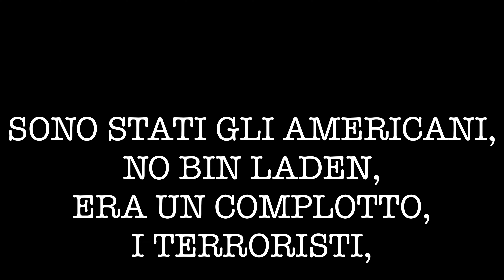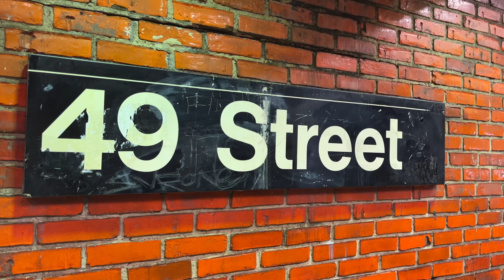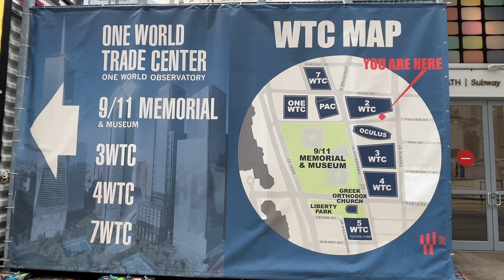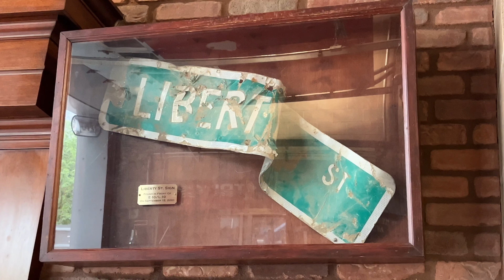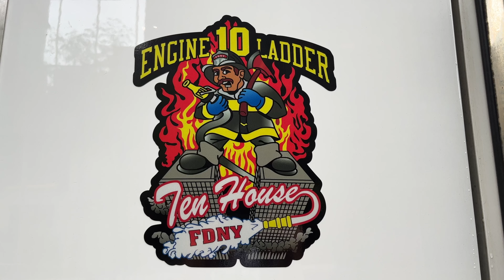11 SETTEMBRE A NEW YORK